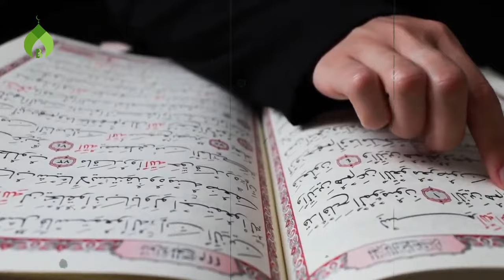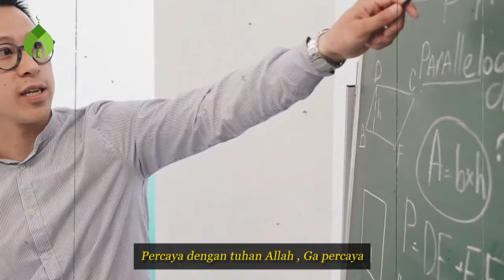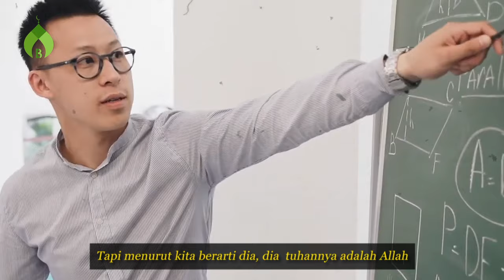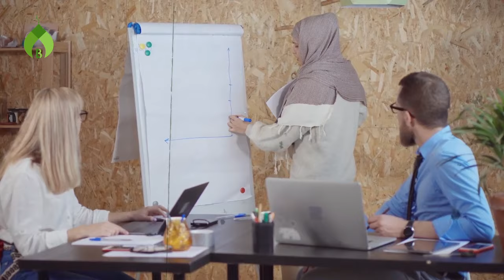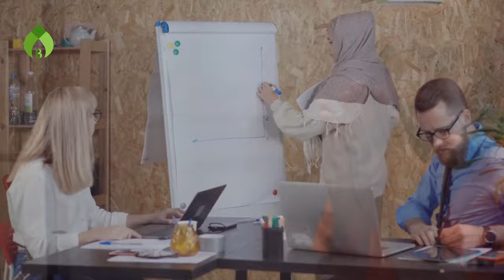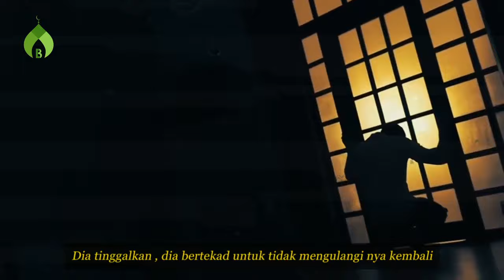Dosa Syirik dan Musyrik Yang Tidak di Ampuni, Bersiap Untuk Azab nya !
Syirik dianggap sebagai dosa yang sangat berat dalam Islam, karena melanggar prinsip tauhid (keesaan Allah) yang merupakan inti dari agama tersebut. Allah telah mengancam hukuman yang pedih bagi orang yang meninggal dalam keadaan musyrik yaitu neraka jahannam. Oleh karena itu, bagi setiap muslim penting untuk menjauhi segala bentuk kesyirikan dan memperkuat keyakinan dalam tauhid.

Penafian - Beberapa konten digunakan untuk tujuan pendidikan dengan penggunaan wajar. Penggunaan nirlaba, pendidikan, atau pribadi memberikan keseimbangan yang mendukung penggunaan yang adil.